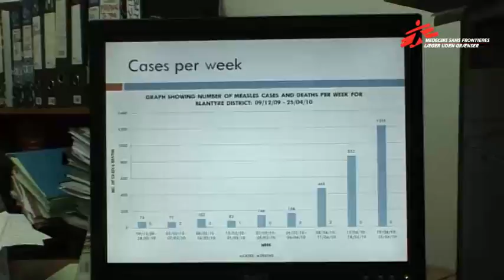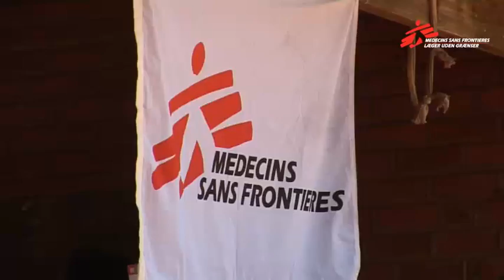Månedens fokus juni 2010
I denne måned følger vi mæslingeepidemien i Malawi, flygtninge i DR Congo, en brandsårsafdeling i Haiti og kampen for at sikre penge til behandling af hiv/aids.